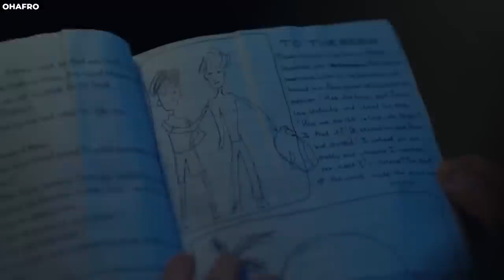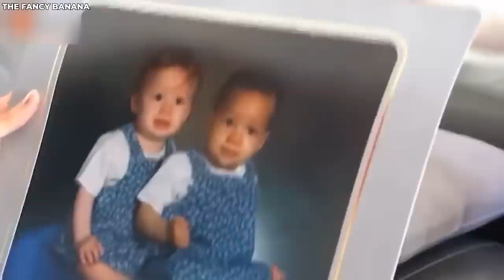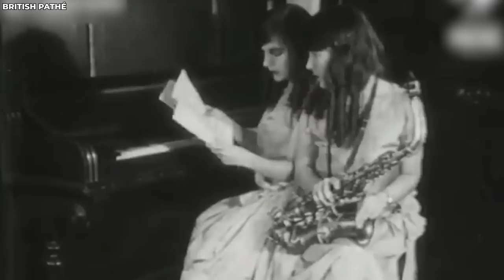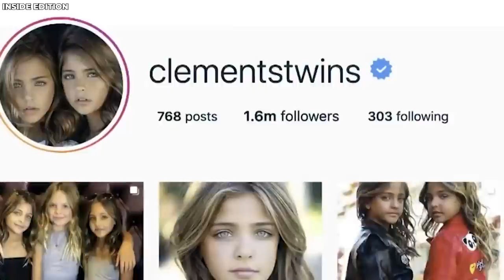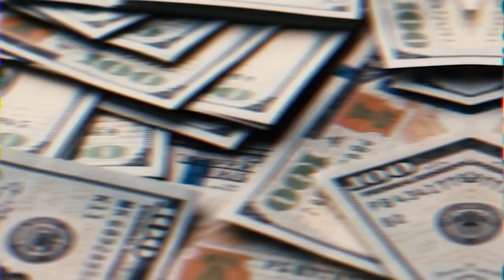20 Most Unique Unusual Twins You Won't Believe Exist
20 Most Unique Unusual Twins You Won't Believe Exist. This video is made just for you. Prepare to be blown away as we take an incredible journey into the world of genetics, focusing on twins. You will definitely have your minds opened wide as we explore the extraordinary diversity that Mother Nature has given to these remarkable duos. We'll be discussing rare genetic mutations and astonishing physical traits that will challenge your preconceived ideas about twins.
These twins are like no others you've seen before. They break the norm and redefine what it means to be unique. While there are fantastic tapestry in human existence, these remarkable twins stand out in the records. So, join us as we embark on this mind-blowing journey exploring the twenty most unique and unusual twins that you won't believe actually exist.